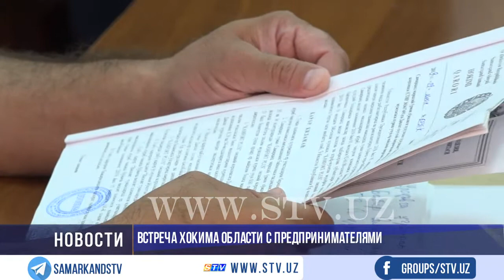Встреча хокима Самаркандской области с предпринимателями